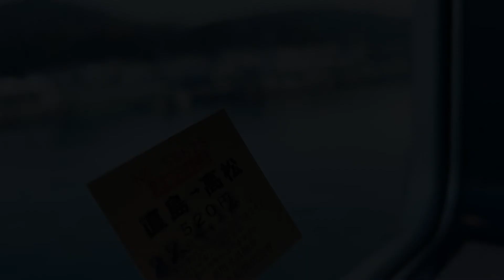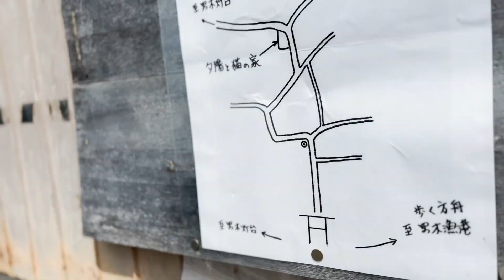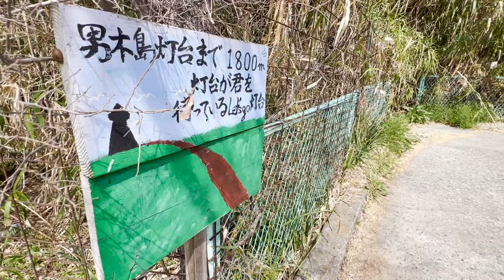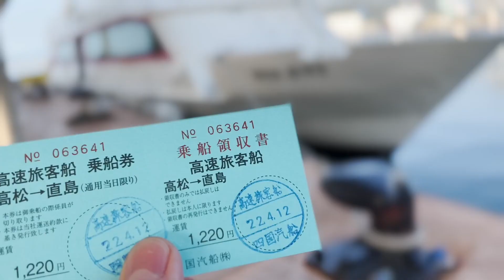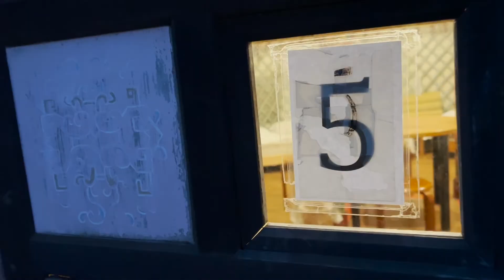Countryside in Japan Remote Island, Ogijima & Stay in Ger [SaruVlog]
おおきに！Ookini (Thanks) for watching! from Japan.

I have never seen a real gel. Is this gel faithful?
I would like to experience real gel someday!

3:30~ Toyotamahime Shrine ↓GoogleStreetView

7:05~ Ogijima Lighthouse ↓GoogleStreetView

10:05~ Walking Ark ↓GoogleStreetView

Japanese countryside is recommended.
I want you to see it with your own eyes in Japan!